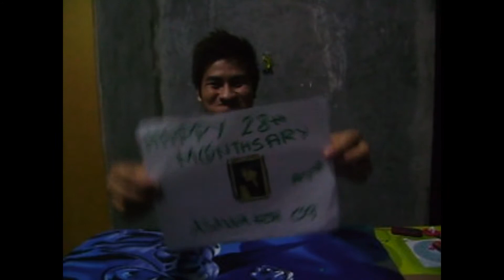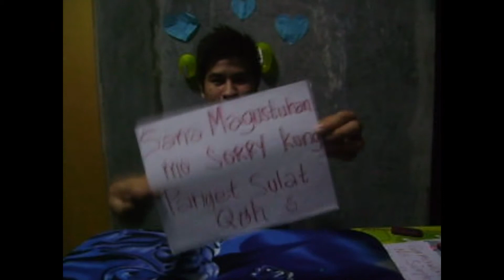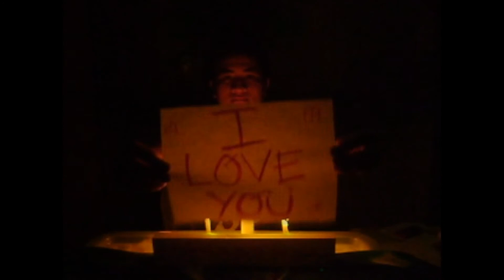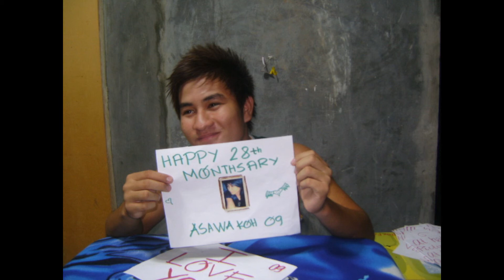aaaaaaaaa happy 28th motmot